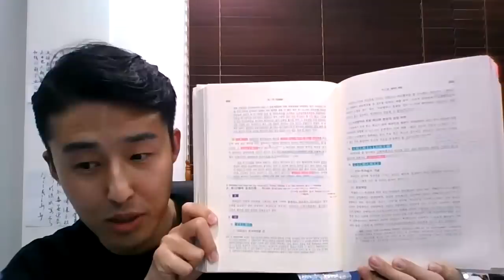책 정리가 공부를 좌우합니다. (이윤규 공부법)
책정리📌“몰입, 노력의 문제가 아닙니다! 기술을 알면 됩니다”
누구나 원하는 순간, 원하는 만큼
바로 몰입할 수 있는 3단계 가이드를 담은 책
[몰입의 기술]이 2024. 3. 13. 출간되었습니다!
몰입, 집중에 대해 고민하는 분께 자신 있게 추천합니다.

📕책 보러 가기
▶ 교보문고

👇🏼처음 오시는 분들을 위한 영상입니다 💻